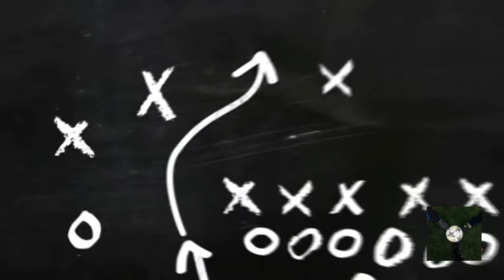Napodobujeme gól TONIHO KROSSE/Adam, Kuba/#46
Čau lidi my jsme Borci na hřišti a zdravíme tě u dalšího videa. V dnešním videu jsme se pokusili napodobit gól Toniho Krosse z mistroství světa 2018. Můžete nás sledovat na Facebooku a Instagramu.